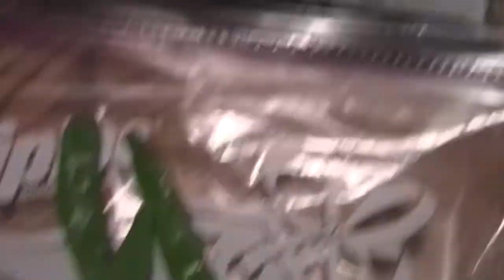Fresh picked Greens and Beans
Free Organic Veggies. No Pesticides or Genetic Modification.